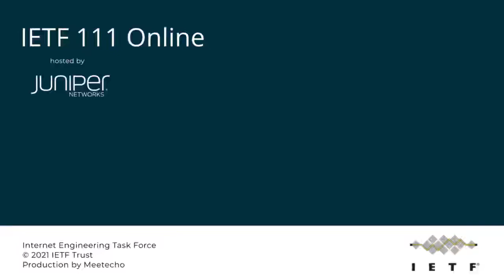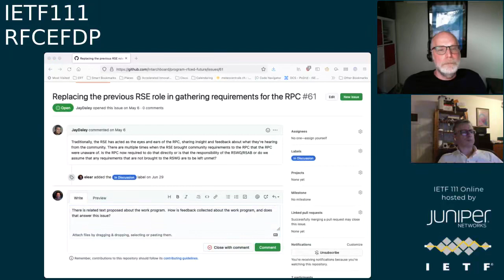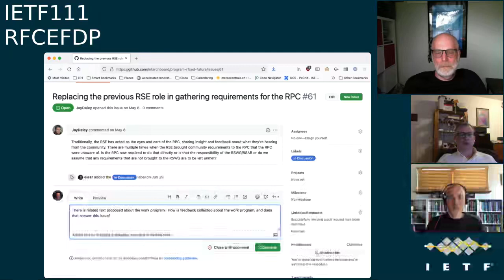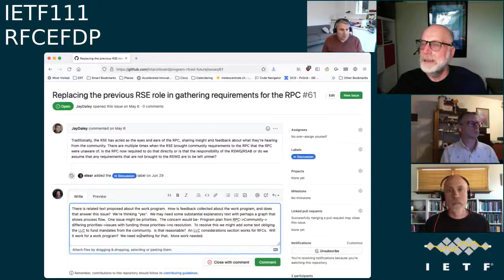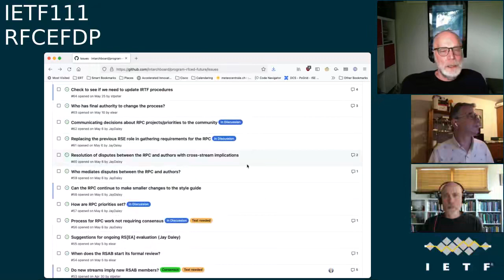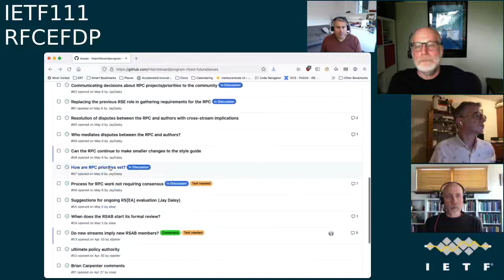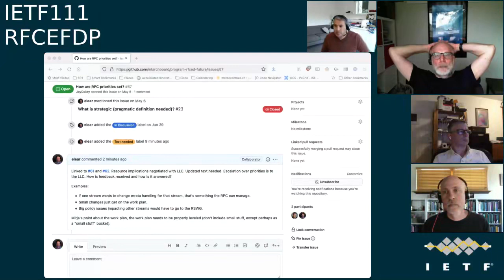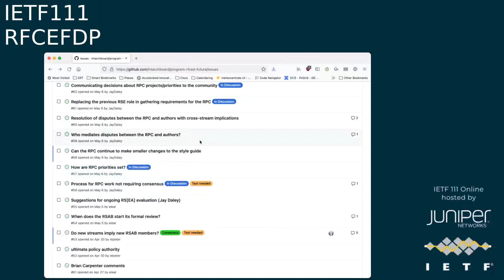RFCEFDP 20210729 2030